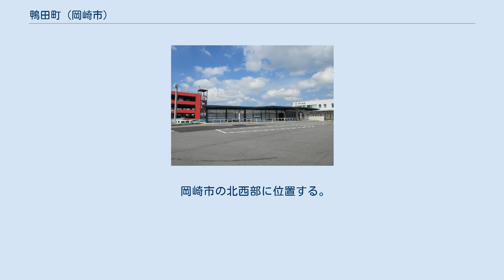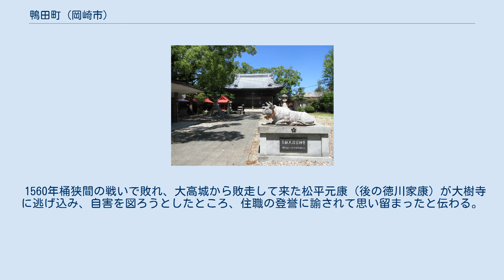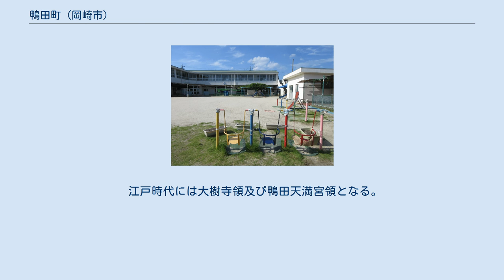鴨田町 (岡崎市)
日本 」 愛知県 」 岡崎市 」 岩津地区 」 鴨田町 (岡崎市) 鴨田町（かもだちょう）は、愛知県岡崎市岩津地区の町名。
 岡崎市の北西部に位置する。
町内には松平氏菩提寺の大樹寺や、その塔頭を始めとした宗教施設が多数存在し、東部には真福寺道が通る。
 かつては町域中央部を名鉄挙母線が通っていた。
岡崎市内線と名鉄挙母線の事実上の接続駅だった大樹寺駅が町域中心部にあり、挙母線廃止後は名鉄バス大樹寺バス停（バスターミナル）及び駐車場となっている。
 2019年（令和元年）5月1日現在の世帯数と人口は以下の通りである。
 額田郡鴨田村を前身とする。
8世紀中頃に、額田八郷の一つとして鴨田郷ができた。
 中世、1467年、鴨田郷に分立されていた松平氏第4代松平親忠が、井田野合戦で勝利したのち戦死者を弔うため井田野の地に念仏堂（現西光寺）を建立し、千人塚を築いた。
西光寺は岡崎観光きらり百選に、千人塚は市指定史跡に、それぞれ選定されている。
松平氏菩提寺の大樹寺を建立したのも松平親忠とされる。
 1560年桶狭間の戦いで敗れ、大高城から敗走して来た松平元康（後の徳川家康）が大樹寺に逃げ込み、自害を図ろうとしたところ、住職の登誉に諭されて思い留まったと伝わる。
 江戸時代には大樹寺領及び鴨田天満宮領となる。